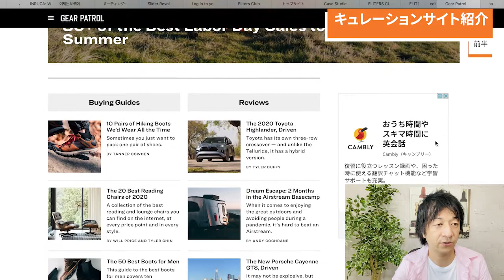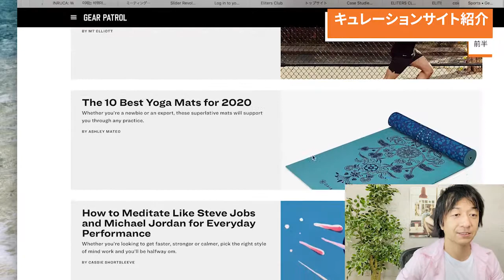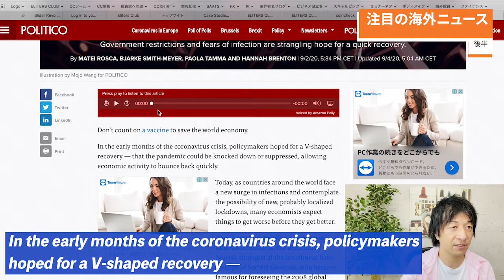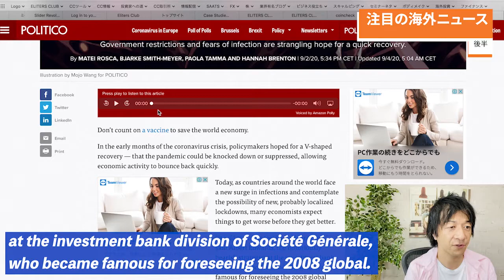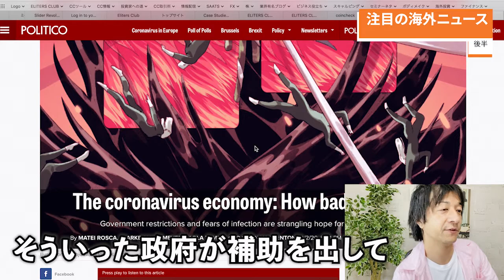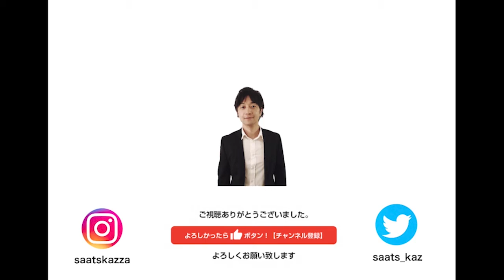Gear Patrol クラウドファンディングでも人気のアウトドアギア商品をリサーチできるサイトで仕入れ！後半は注目の海外ニュースも！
0:00　導入

0:39　 アウトドアギア関連の商品を検索できる
　　　キュレーションサイトで商品リサーチ！

1:51　注目の海外ニュース
　　　専門家による今後の経済の見通しとは・・・？！

29歳でネットビジネスで完全独立し、現在起業11年目。eBayを使った輸出ビジネスをサポートするサービス、SAATSを提供。10年間毎日配信しているメルマガ情報配信、eBay, Amazon, ヤフオクまた別事業としてAirbnbホストで複数合法なホテルを提供している。仮想通貨金融投資家でもある。新事業としてクラウドファンディングに現在力を入れている。このチャンネルではクラウドファンディングに関する情報はもちろん、個人がいかにネットビジネスで生き延びていく様々な内容を今後話していきます。これから個人の時代である。小規模でも大企業に負けない自由と圧倒的な稼ぎを手に入れることができます。

出版書籍

ソーシャルメディア